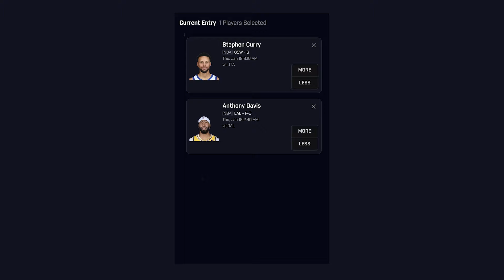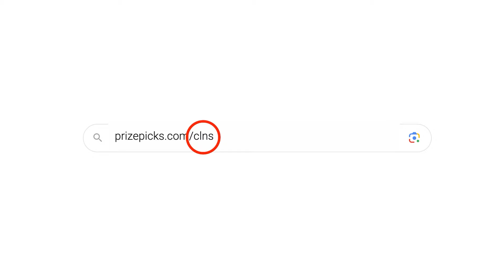Jalen Brunson And The New York Knicks Stun The NBA World After Sending Home The Sixers In Thriller